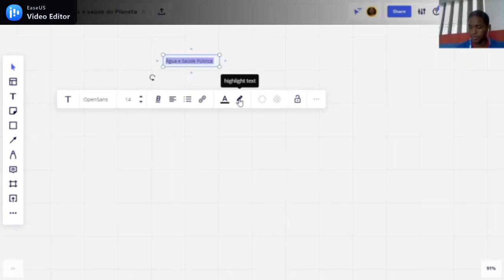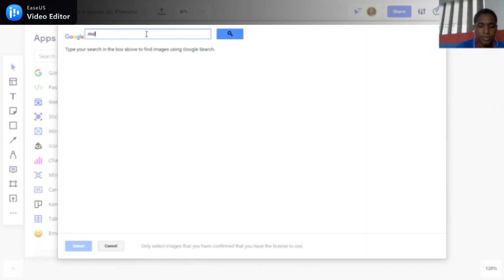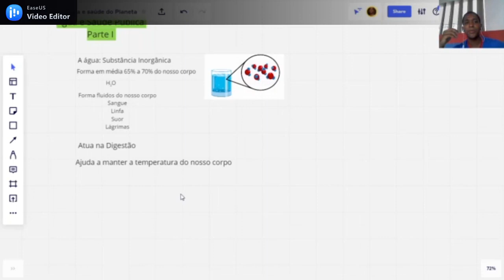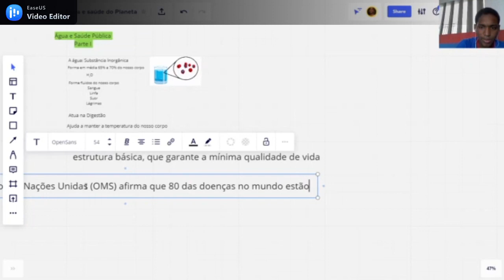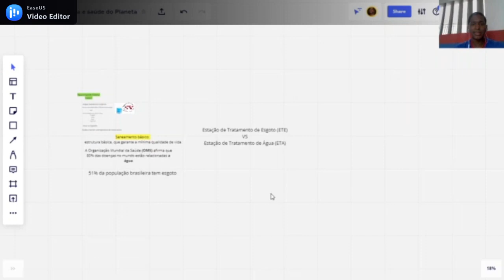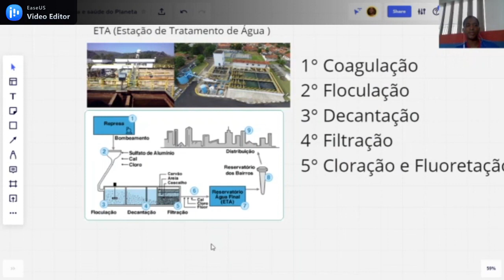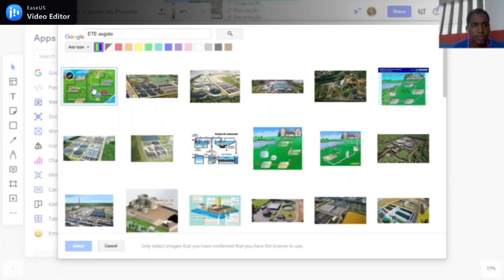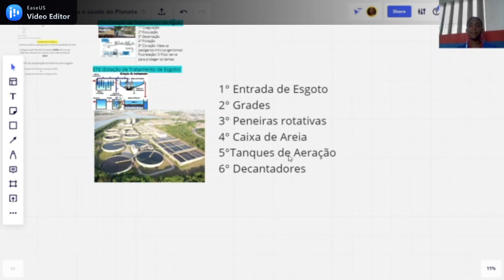Aula 23.08.2021 Ciências do 8° Ano Ano Água e saúde